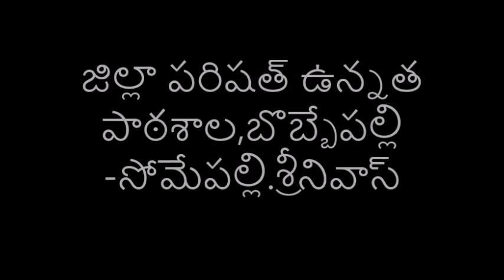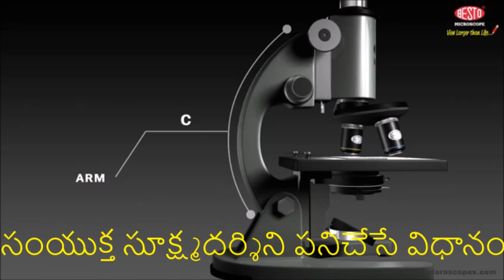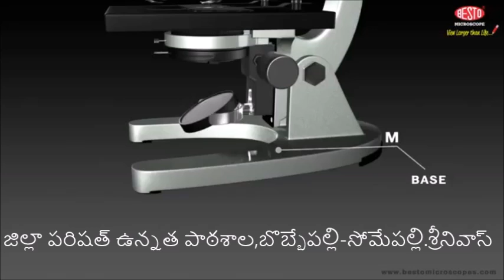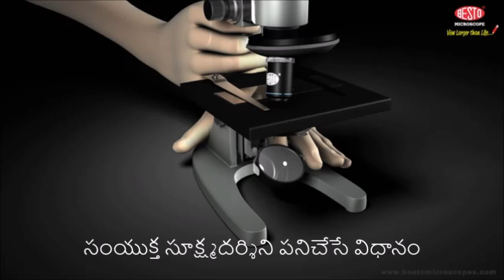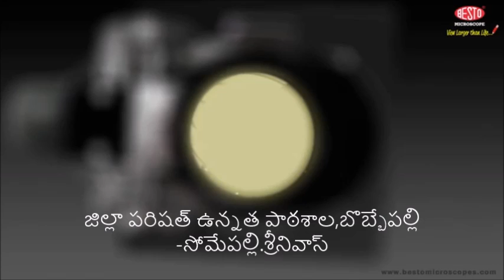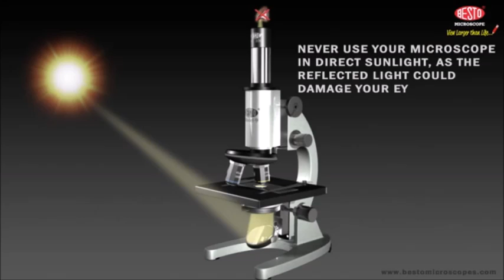8.2 Compound microscoe --సంయుక్త సూక్ష్మదర్శిని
Compound microscoe